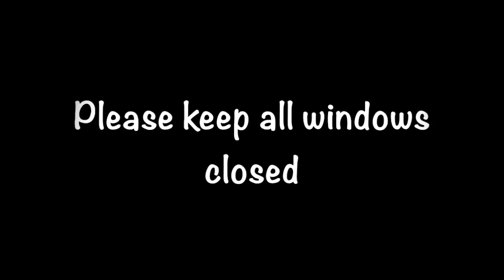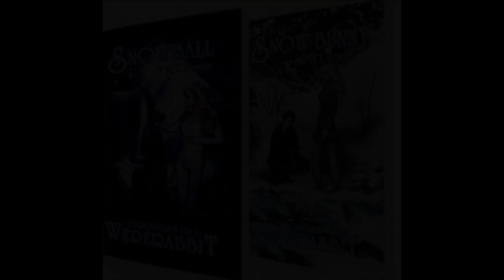Book Trailer: Snow Island by M. Y. Zeman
ABOVE IS BOOK TRAILER for SNOW ISLAND

What seems to be a fun Jurassic Park type island holds a dark secret that will place Snow in more danger than she has ever faced before. This trailer includes color versions of the illustrations from Snow Island: Chronicles of a Wererabbit book three
coming this Spring.
**With special appearance of Matthias of the Bun Hatter**
A mysterious island with a dark secret...

Vampires, werewolves, unicorns, pterodactyls, and other creatures from myth or brought back from extinction

A deadly monorail with an insanely cheery Artificial Intelligence tour guide that really doesn't like anyone who does not have a ticket...

A vampire queen with an evil plan

A fortune teller's frighteningly accurate prediction of death

And Snow the only rabbit shifter in the world, is about to face it all..

Chronicles of Wererabbit is a hopeful young adult paranormal/fantasy series about a girl who can shift into a rabbit and her journey to become a hero. The book contains themes of self-empowerment, environmentalism and finding the hero inside each of us.